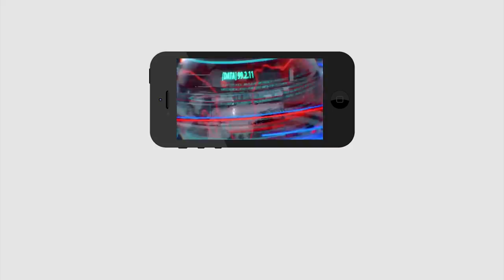AP CM Jagan Start New Program On November 14 | నవంబర్ 14న అందరి కళ్లు తెరిపించనున్న జగన్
నవంబర్ 14న అందరి కళ్లు తెరిపించనున్న జగన్